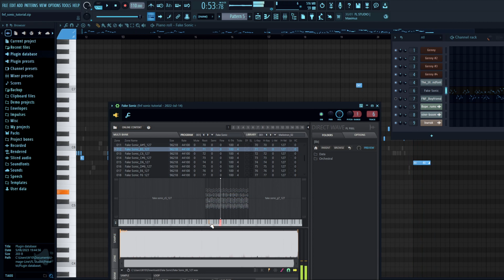FNF RodentRap Faker Sonic DWP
el erizo azul que canta dwp XD
DWP
Mod
FNF: RodentRap